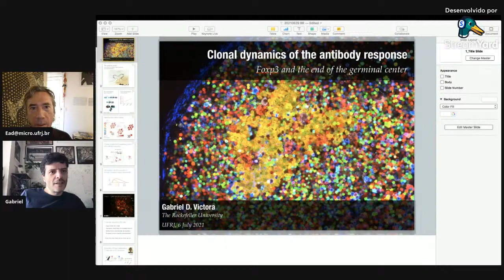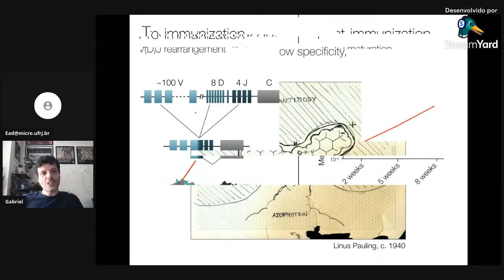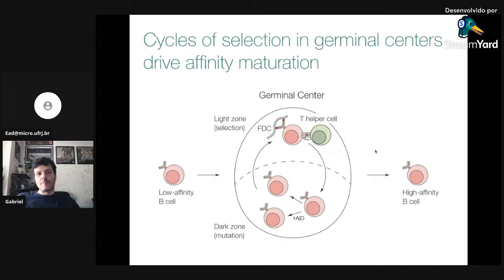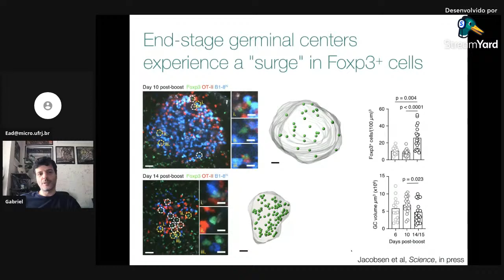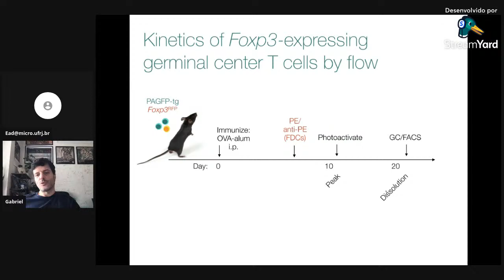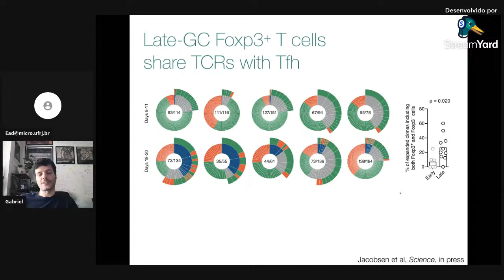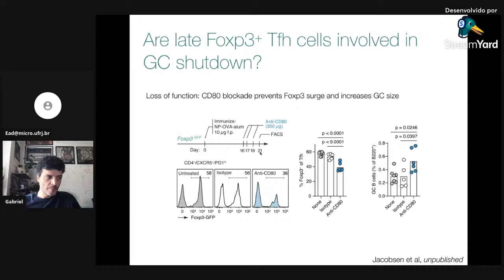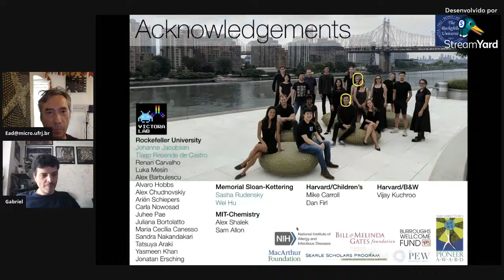Clonal dynamics of the antibody response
Palestrante: Gabriel Victora, The Rockefeller University